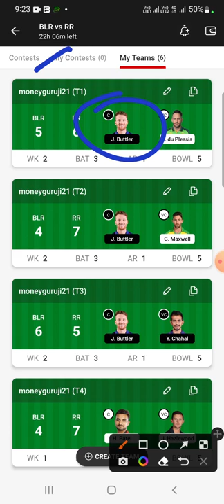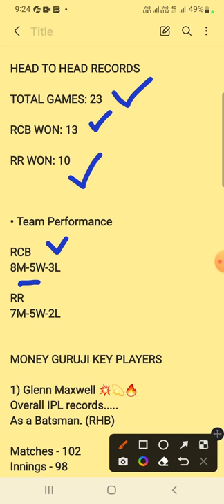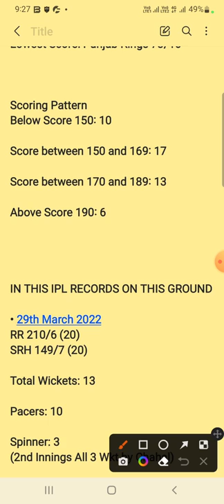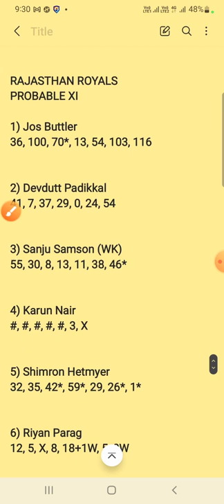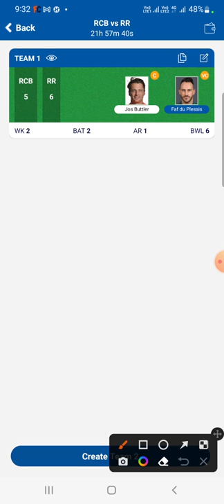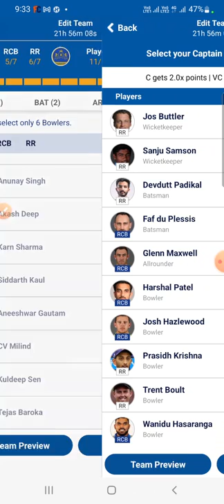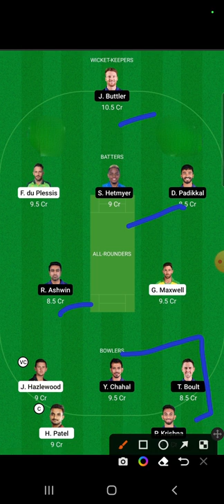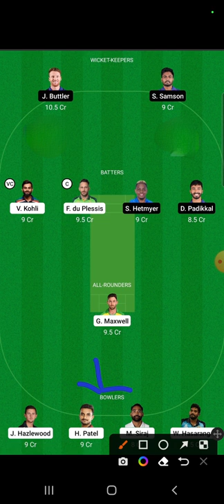BLR vs RR dream11 team of today match | rcb vs rr today dream11 team | rr vs rcb 2022 dream11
blr vs rr dream11 team prediction, blr vs rr dream11 team, rcb vs rr dream11 today, rcb vs rr iplt20

blr vs rr dream11 prediction
blr vs rr dream11 team
rcb vs rr
blr vs rr
dream11 team
rcb vs rr dream11 prediction
blr vs rr dream11
dream11
rr vs blr dream11 prediction
rcb vs rr dream11
fantasy sports guruji rcb vs rr dream11 prediction,
rr vs blr dream11 team
dream11 prediction
rr vs blr dream11 today
rr vs blr dream11
dream11 team of today match
ipl 2022
rr vs blr
ipl
blr vs rr dream11 today
rcb vs rr dream11 today
rcb vs rr match prediction
blr vs rr dream11 team prediction
anurag dwivedi
rcb vs rr dream 11
blr vs rr dream11 2022
bangalore vs rajasthan dream11
rr vs blr dream11 team prediction
dream11 tips
dream11 fraud
rcb vs rr 2022
dream11 fantasy
dream11 hacked
fantasy cricket guru
bangalore vs rajasthan 39th match
dream11 best tips
bangalore vs rajasthan 2022
blr vs rr playing11
dream11 blr vs rr
anurag dwivedi rcb vs rr dream11 team prediction,
blr vs rr dream11 todays team
rr vs blr playing11
dream11 blr vs blr
dream11 referral
dream11 bonus
rcb vs rr dream 11 team
rr vs blr dream11 today team
somesh thakare rcb vs rr ipl 2022,
blr vs rr dream 11
rr vs rcb dream 11
blr vs rr 39th match dream11
adda Guru rcb vs rr dream11 team,
bangalore vs rajasthan dream11 prediction
today ipl match
dream11 winners
dream11 withdrawal